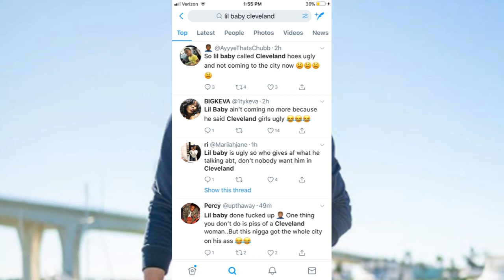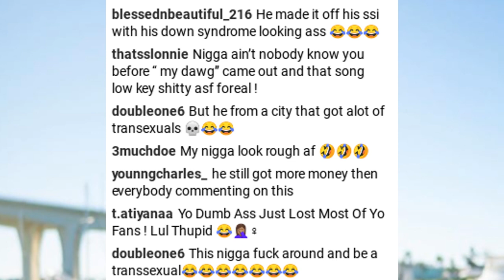Lil Baby RESP0NDS To Cleveland Fans & Savages THAT BAN HIM After Saying THEY TH0TS UGLY Allegedly